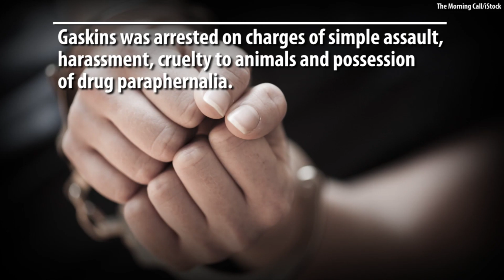Angry Philadelphia Eagles Fan Assaults Girlfriend, Puts Dog In Microwave After Loss